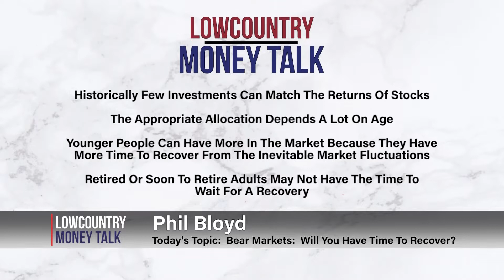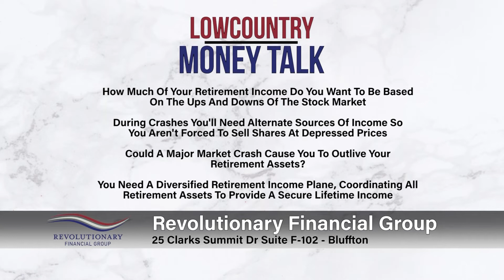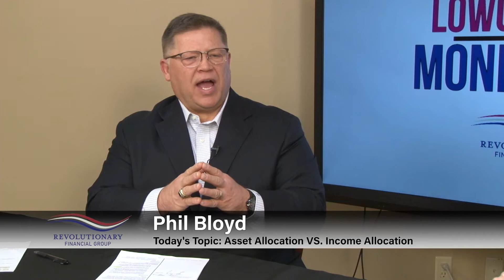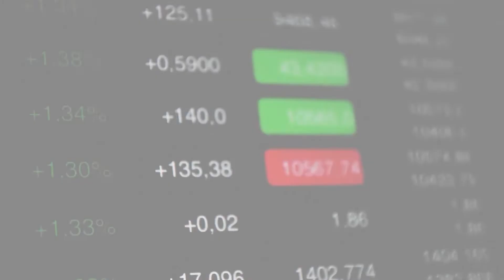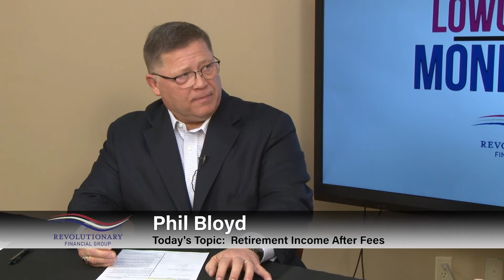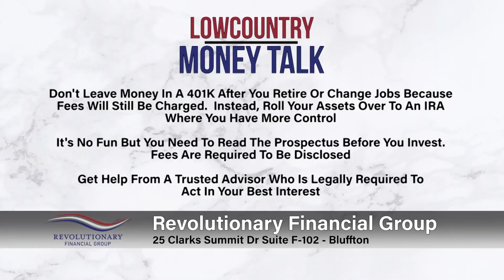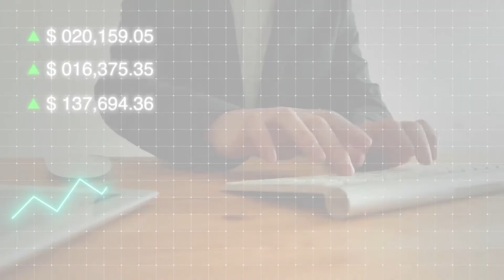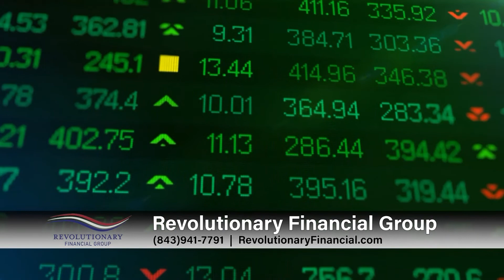LOWCOUNTRY MONEY TALK | Episode 6 Full Show | Phil Bloyd, Revolutionary Financial Group | WHHITV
Phil Bloyd, President & Founder
Revolutionary Financial Group
25 Clarks Summit Dr, Suite F-102, Bluffton, SC

Lowcountry Money Talk Hosted by Jessa Jeremiah

January-February 2022

32 Office Park Rd, Hilton Head Island, SC  29928